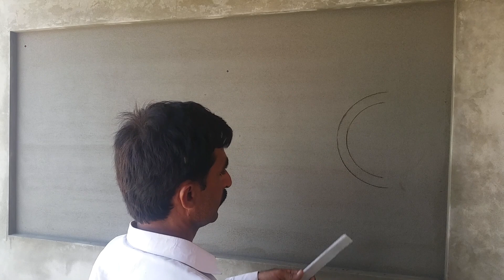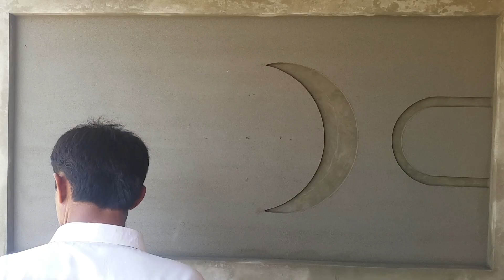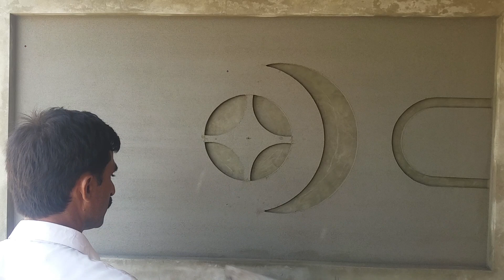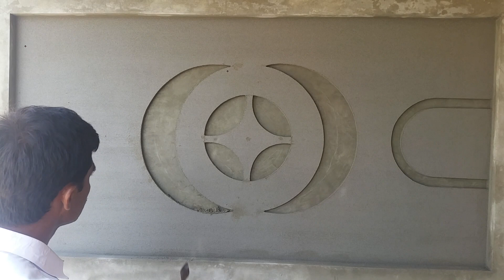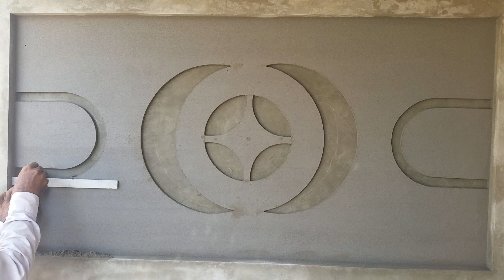dubble moon palaster design